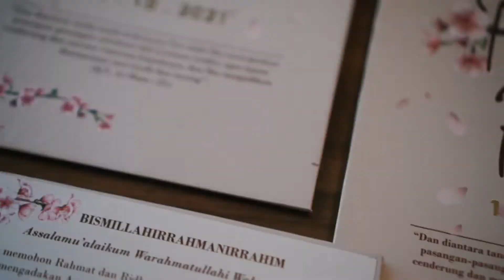The Wedding Of Poppy&Reno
Jl. Marelan Ps. 1 Rel No.125, Tanah Enam Ratus, Kec. Medan Marelan, Kota Medan, Sumatera Utara 20255